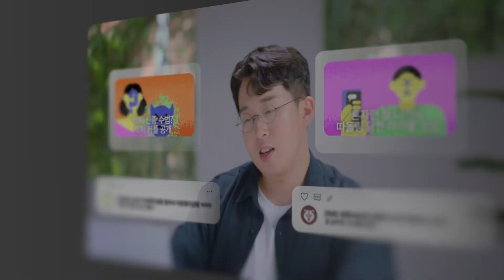[잠시만요] 사실 확인되지 않은 정보 공유는 사이버불링일 수 있어요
건강한 인터넷을 만들기 위해, 지금 잠시만요 캠페인에 참여하세요 👀

⏸️ '잠시만요 캠페인'은 사이버불링(Cyberbullying, 인터넷 상에서 다른 사람을 괴롭히는 행위)에 초점을 맞춰, 사이버불링 예방과 확산을 방지할 수 있는 방법을 공유하는 YouTube 캠페인입니다.

💪 모든 콘텐츠는 캠페인의 파트너이자 국내 인터넷 이용자들의 디지털 활용 능력과 소양 향상에 앞장서고 있는 사단법인 디지털리터러시교육협회와 협력하에 기획 및 제작되었습니다.